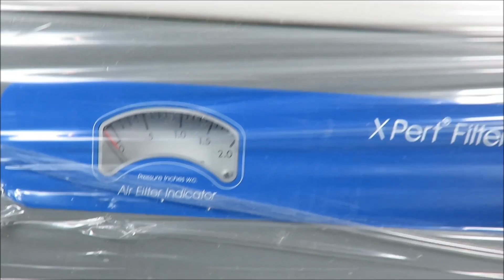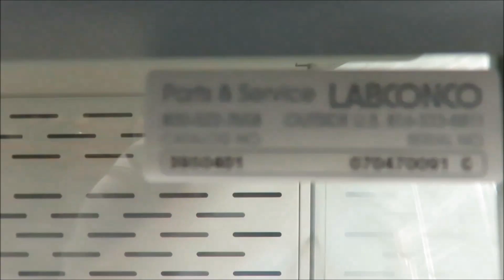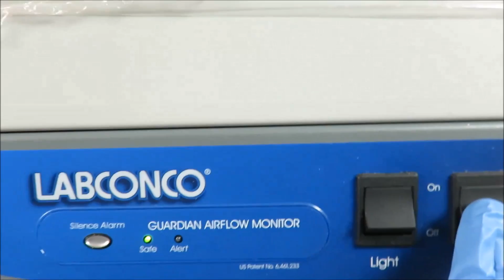Labconco XPert Filtered Encloser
Labconco XPert Filtered Encloser available at The Lab World Group.  Instrument is new in box and backed with our standard warranty.